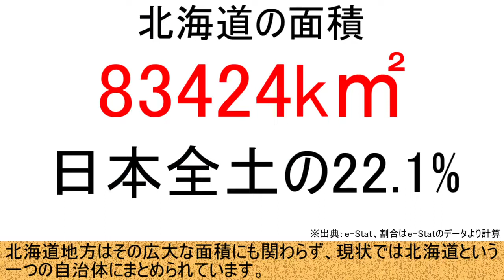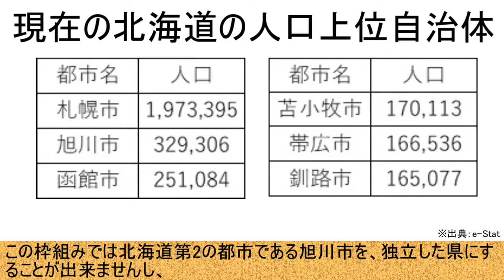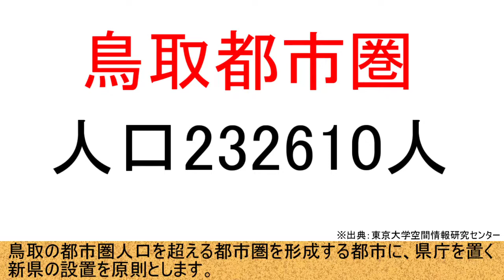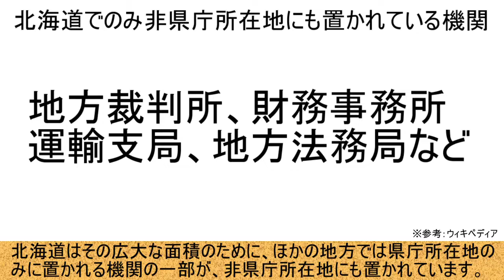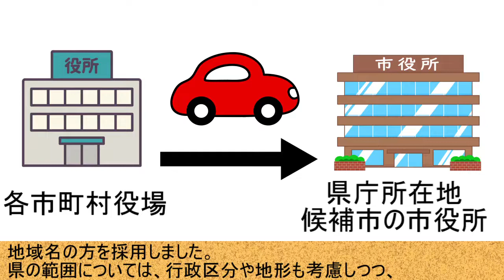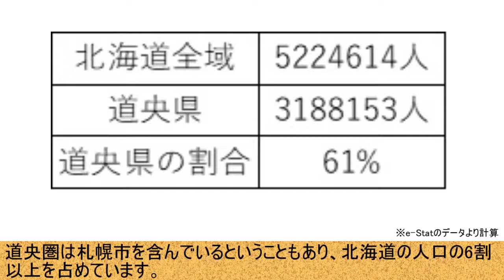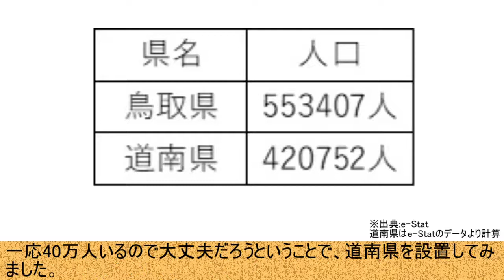【ゆっくり】妄想で新しい県をつくってみた#北海道編【地理妄想】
参考・出典リスト
e-Stat「令和2年国勢調査 」
総務省「令和2年度地方公共団体の主要財政指標一覧」